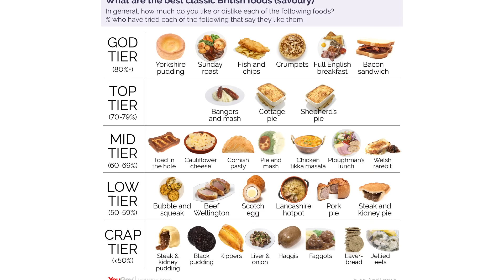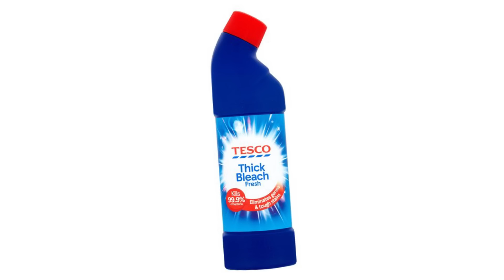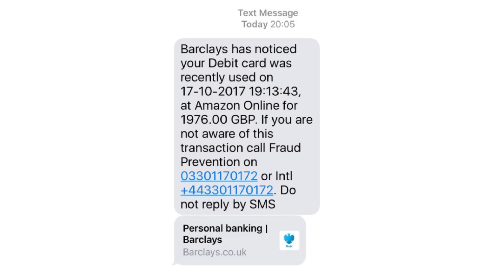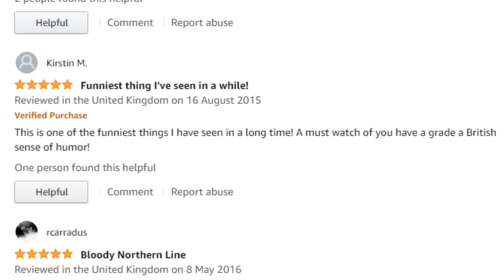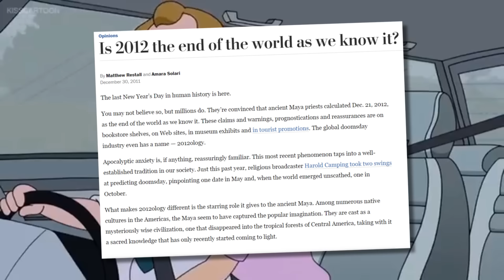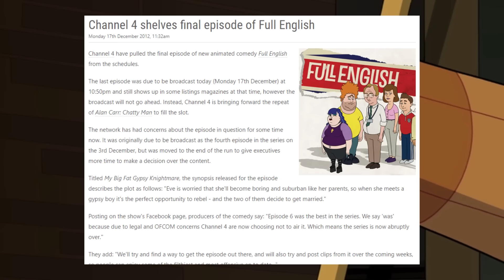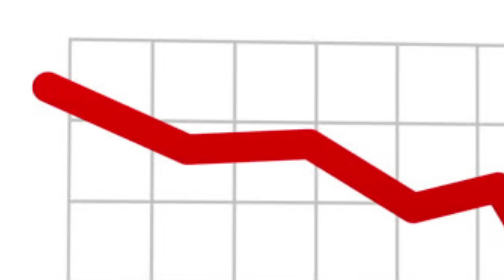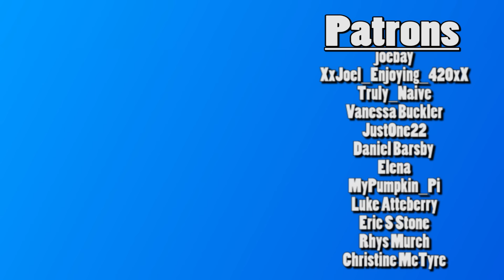Steve Reviews: Full English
With 2020 being the year it is, feels like a fitting thing to end it with a review on a show like this. Full English was an attempt at Britain producing their own version of Family Guy, and the fact you probably haven't heard of it, will tell you just how well that attempt went.